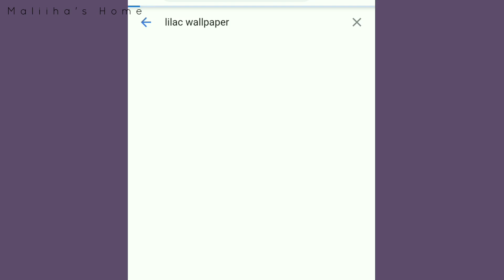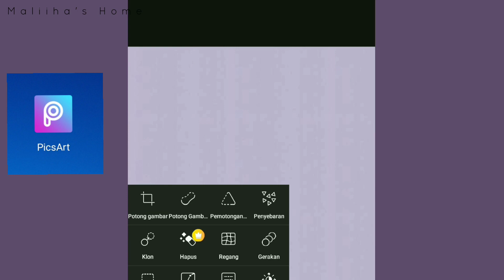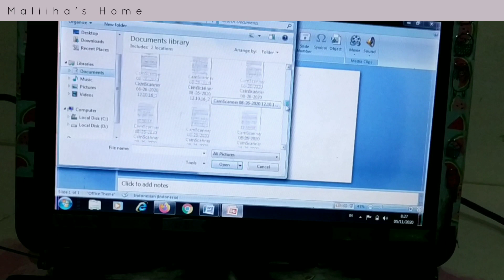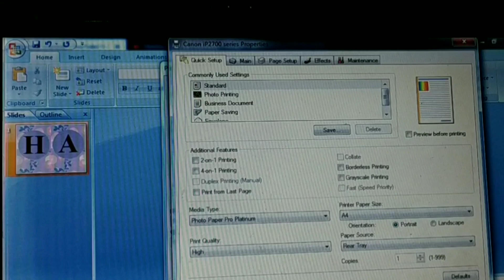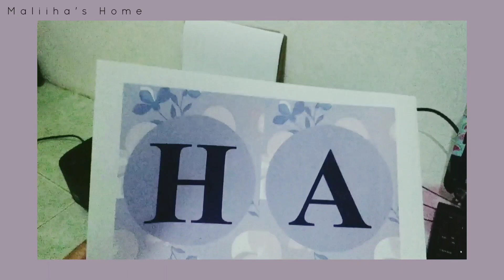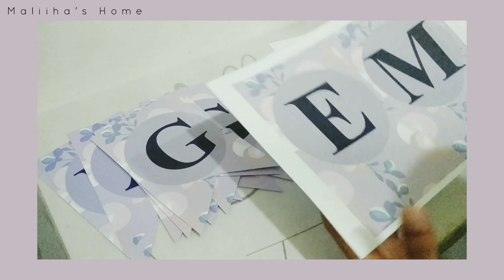DIY Bunting Flag Lilac : Dekor Engagement / Lamaran Buatan Sendiri Low Budget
Haii semuanya divideo kali ini aku mau share DIY bunting flag untuk berbagai acara, yang aku contohin ini adalah diy untuk engagement/tunangan/lamaran . Berikut produk yang aku beli dishopee :

1. Magic Nano Double Tape

"jangan komen menggunakan emoticon ya guys , luvvv "